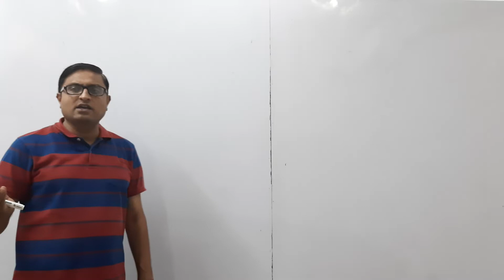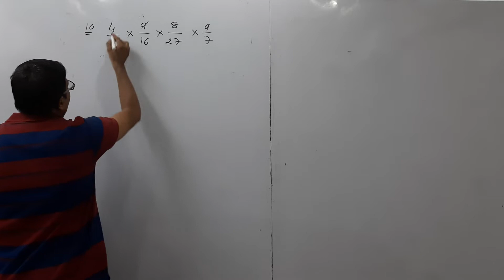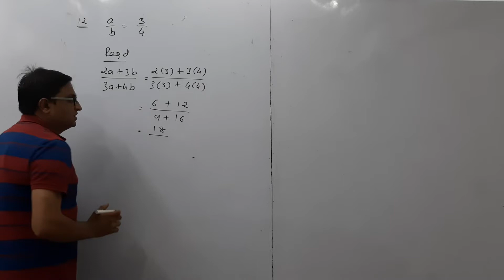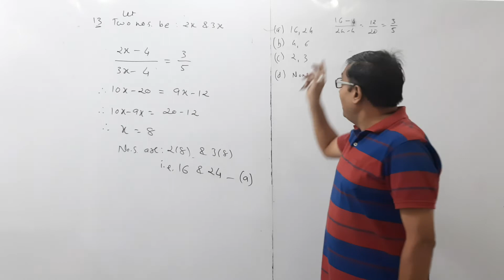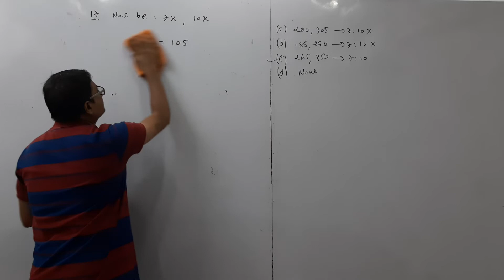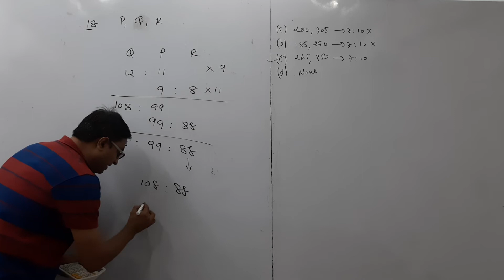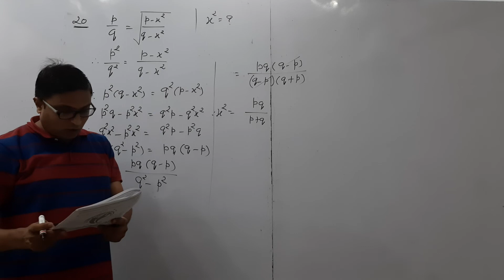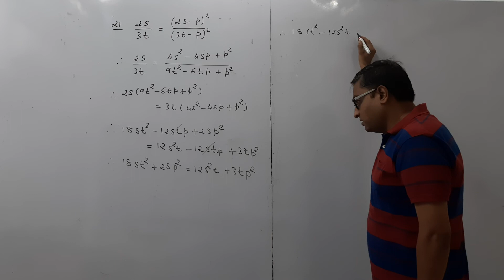3/7 CA Foundation | Maths | Ratio & Proportion - MCQs on Ratio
Few MCQs on Ratio for CA Foundation.